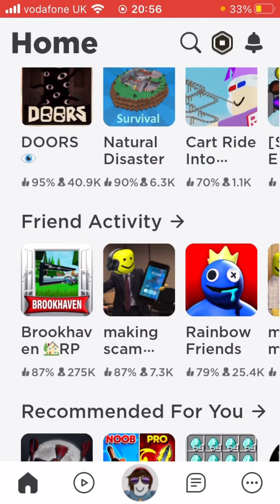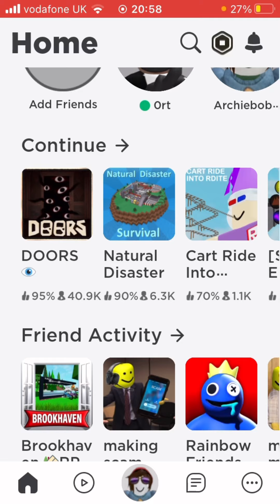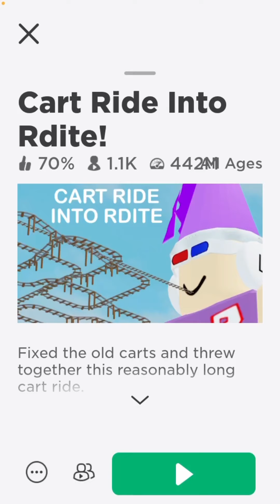Me playing Roblox